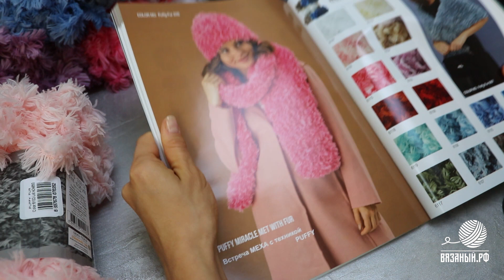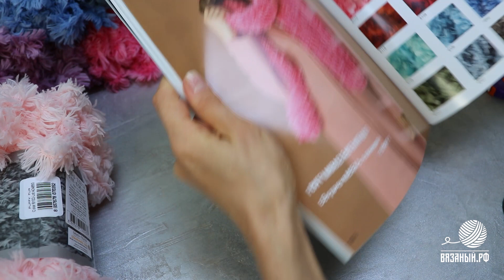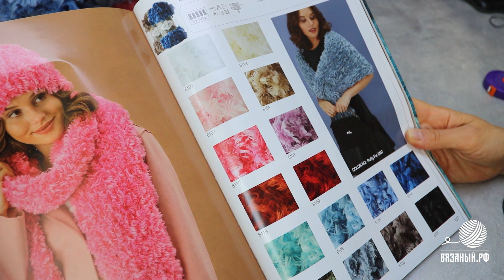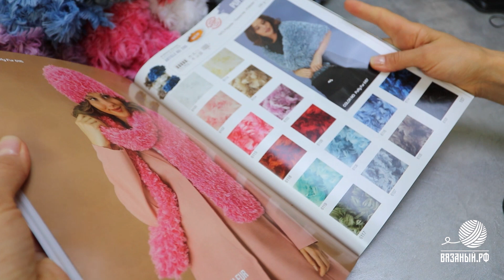Пуффи Фур Ализе. Обзор пряжи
Puffy Fur Alize

Состав:
100% полиэстер
100 г/6м
Вяжется руками без использования инструмента

Пушистые пледы, игрушки и одежда в меховом стиле все больше набирают обороты. Этого не могли не учесть производители пряжи. И мы рады представить вам новинку этого сезона.
Пряжа Пуффи фур мягкая, легкая и забавная. Она состоит из уже готовых петелек. Каждая петелька представляет собой нить с равномерно нанизанным ворсиком длиной до 1.5 см. То есть вещи из этой пряжи получатся пушистым и воздушным. Ворсик закроет пространство между петельками и изделие будет смотреться как целостное меховое полотно.